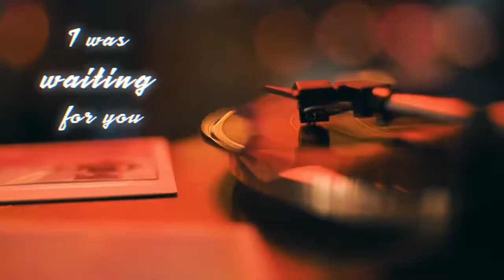SHINE Chit Tay Tan Thar Official lyric video HD